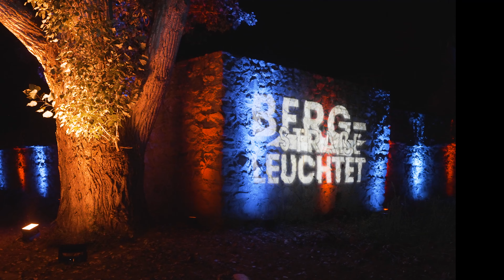Bergstraße leuchtet – Aftermovie 2021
Wir schwelgen mal wieder in Erinnerungen und wollen in unserem Aftermovie noch einmal die schönsten Momente, die wir bei Bergstraße leuchtet hatten, mit Euch teilen 🤩🎉

Nochmals wollen wir den Anlass dazu nutzen, uns bei all unseren Sponsoren zu bedanken. 🙏🏻
Besonders bei MERCK und INSFREIE/DIEHL+Ritter die all die bunten Abende ermöglicht haben. 🥳

Da wir die Eindrücke in 2022 nicht missen wollen, haben wir auch in diesem Jahr wieder einen Kalender mit den schönsten Momenten gestaltet. Ab sofort kann der Kalender für euch - oder eure Liebsten - als Geschenk auf unserer Webseite vorbestellt werden. Die Auslieferung erfolgt ab Mitte November – ab da sind die Kalender dann auch bei unseren Partnern im Einzelhandel verfügbar. Infos folgen 🤩🙃

Auf ein buntes, leuchtendes Jahr 2022 mit großer Vorfreude auf ein neues Bergstraße leuchtet 😊😍